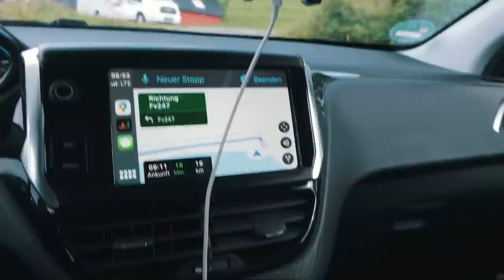Eine der schönsten Straßen der WELT ∙ Atlantikstraße & Trollstigen ∙ Norwegen Roadtrip ∙ Vlog 158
Norwegen Reisetipps: Trollstigen Straße, Atlantikstraße und Trondheim. Norwegen beste Campingplatz Stellplatz. Norwegen Urlaub Tipps. Wir zeigen euch wo es am schönsten in Norwegen ist.

Stellplatz Badesee: 62.8985, 7.2055
Stellplatz Atlantikstraße: 62.9578, 7.4817
Dusche Atlantikstraße: 63.0108, 73119
Stellplatz vor Trondheim: 63.1929, 9.5874

🎒Amazon * einfach nur diesen Link benutzen, wenn du etwas bei Amazon bestellen willst.

🌎Welche Sachen erleichtern unsere Reisen?
🎒Rucksäcke und Sicherheit auf Reisen 🔑
Maries Backpack
Jans Backpack

🕶 Sonstiges🍴
Ultraleichte Isomatte
Ultraleichte Reisedecke
Mikrofaser Handtücher

📹Kameras 📸
Externe Festplatte (2TB)
Hauptkamera (Fuji XT-3)
Kompaktkamera zum Vloggen
Dome Port
Drohne (Professionell)
Drohne für Ansteiger & Reisender
ND-Filter für Drohne
größere Stativ

▪️= Eigenwerbung/Werbung